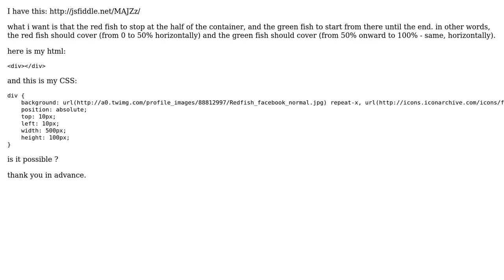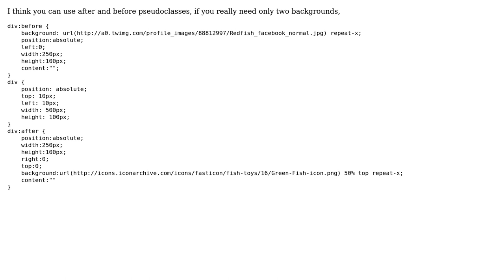multiple background css3: 2 repeated-x images, each taken up half of the container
With thanks & praise to God, and with thanks to the many people who have made this project possible! | Content (except music & images) licensed under CC BY-SA | Music | Images & others | With thanks to user Lisunov Ilia user jgabios and the Stack Exchange Network Trademarks are property of their respective owners. You are responsible for your own actions.